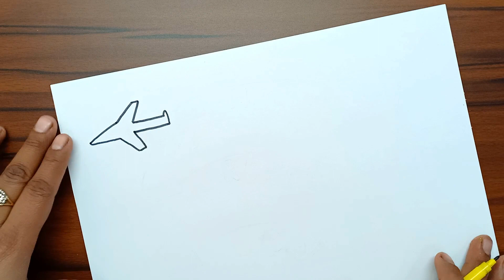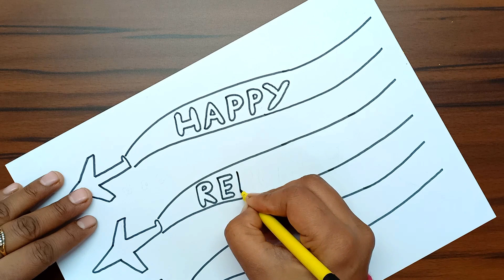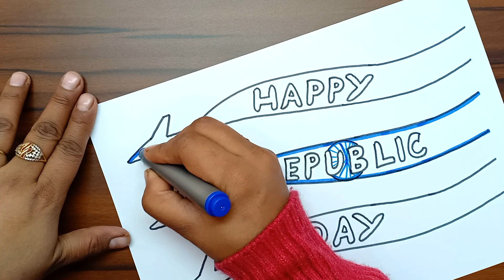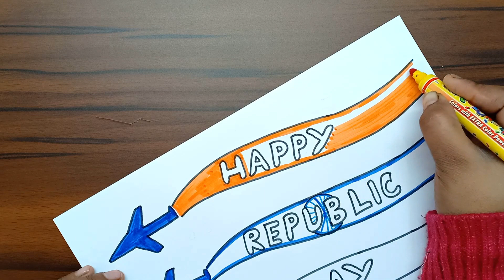Republic Day Drawing | Republic Day Poster | 26 January Drawing | Republic Day Easy Drawing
MUSIC